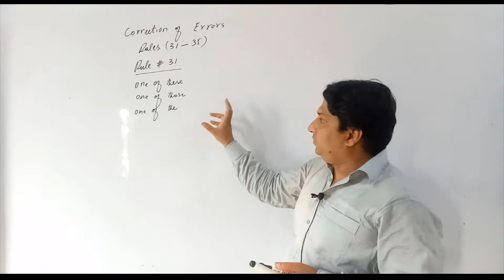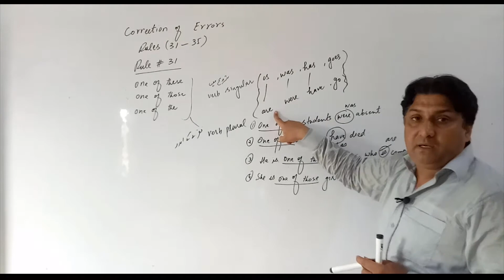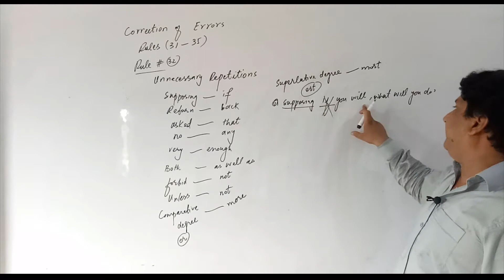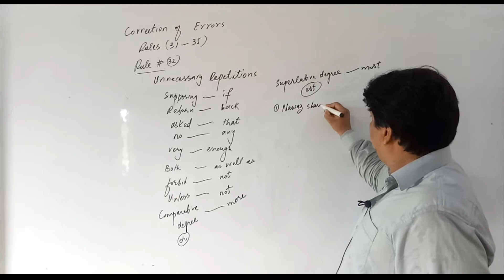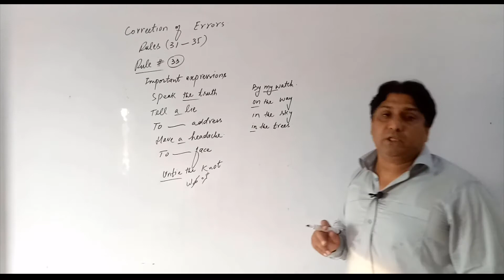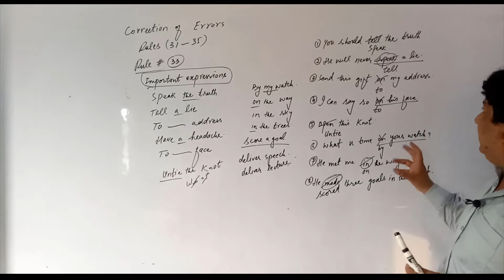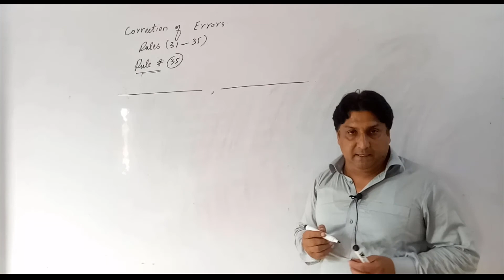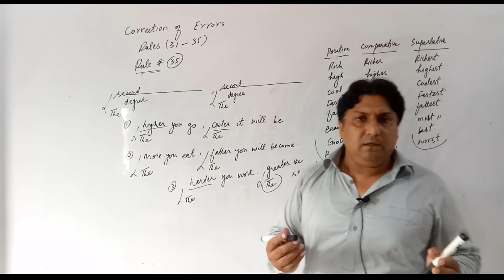Rules for Correction of Incorrect Sentences 31- 35 | English Grammar F.Sc Part II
This lecture is delivered to F.Sc part II students by Professor Jamil at the platform of Al Umar Group of Institutions
Best Qualified
Multimedia Classrooms